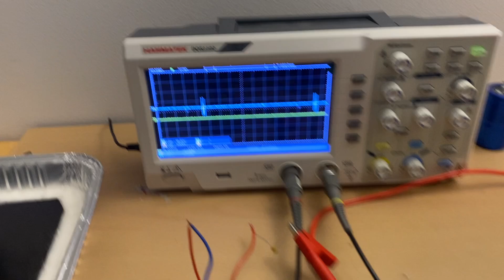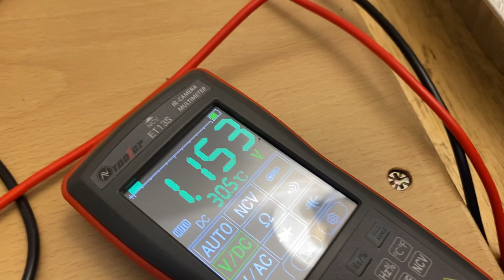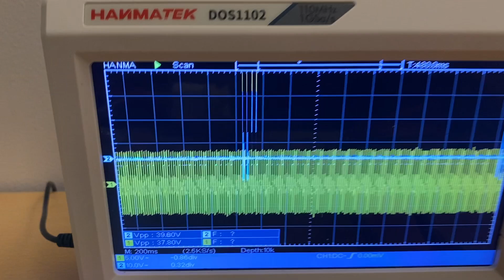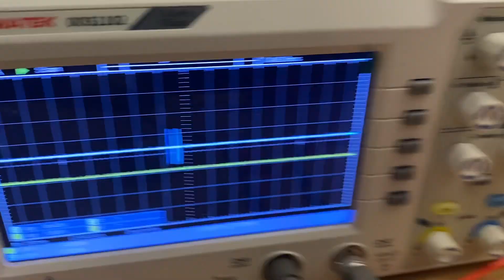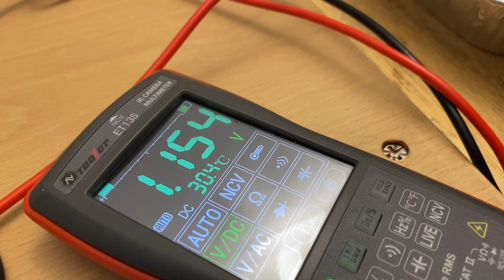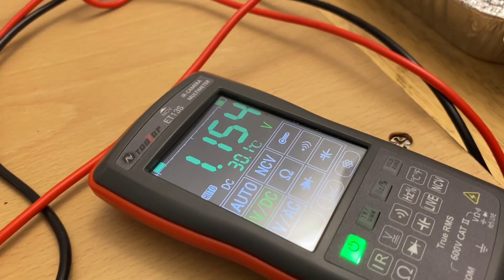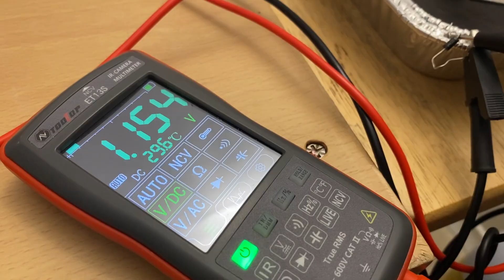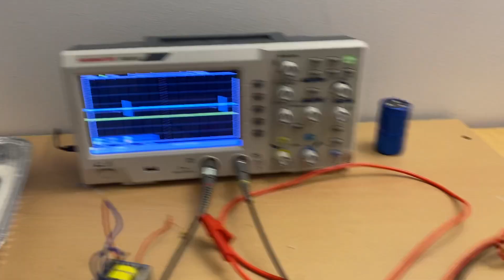Self Charging Oscillator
⚡️ If you're into:

-Zero-point or vacuum energy concepts

-Scalar potential systems

-Unusual dielectric and pulse interaction

-DIY experimental overunity
...you’ll want to see this. :)

📡 Let’s explore what's really possible when you combine exotic materials, nonlinear pulses, and clever circuit topology. This is just the beginning. Tom Bearden would say!